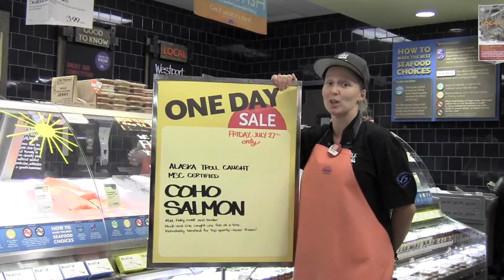Another Great One Day Sale! Coho Salmon!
It's another great week at Whole Foods Market!  Join us this Friday, July 27th for our Alaska Troll-Caught Coho Salmon ONE DAY SALE.  At a 50% savings, you won't want to miss this sale on a mild, flaky, moist and tender fish.  Hook-and-line caught one fish at a time.  Individually handled for top quality; never frozen!